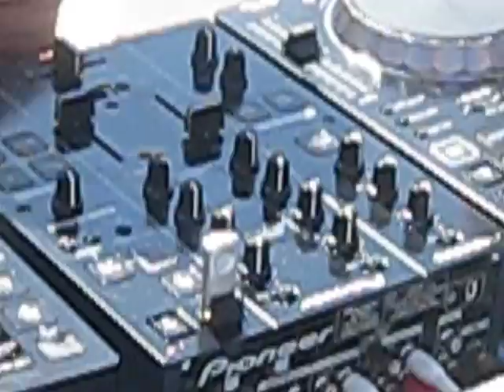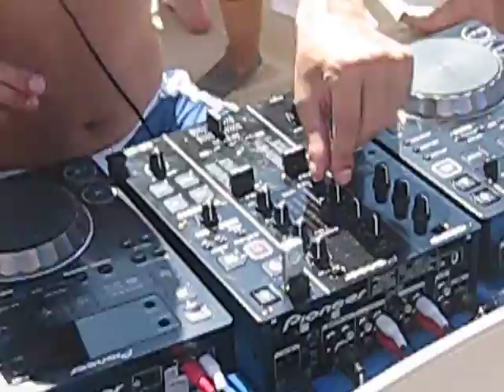Momentazo So many times!!!!